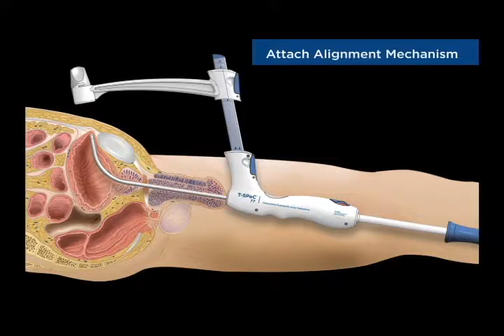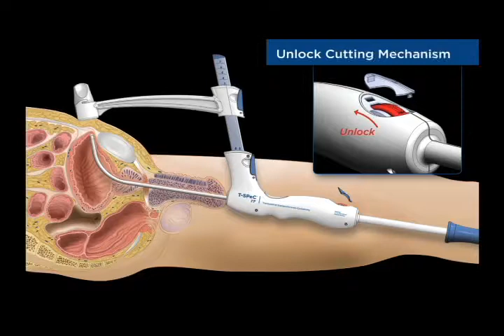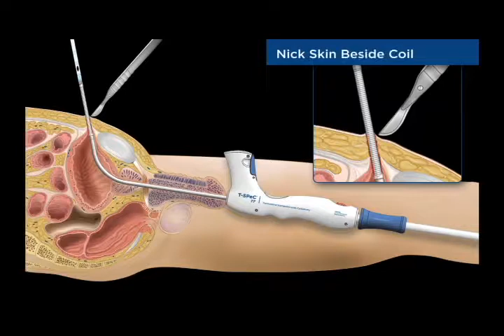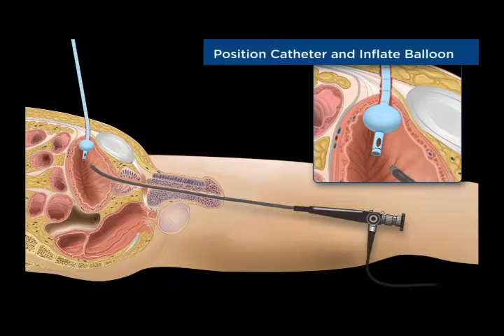T-SPeC® Transurethrale suprapubische Endozystostomie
T-SPeC ® Procedure Illustration zur Durchführung einer Transurethrale Suprapubische endo-Zystostomie, indem ein 18 Fr. suprapubischen katheter durch die einleitung des chirurgischen trakt aus dem Inneren der blase.